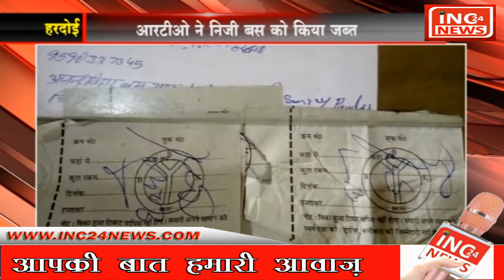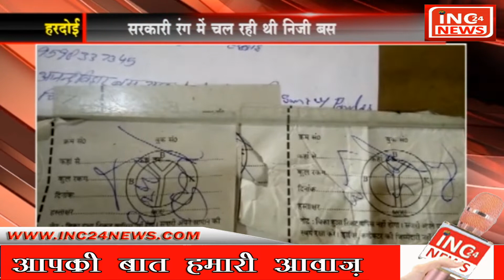उत्तरप्रदेश में सरकारी रंग में रंगी प्राइवेट बस, RTO ने किया जप्त!